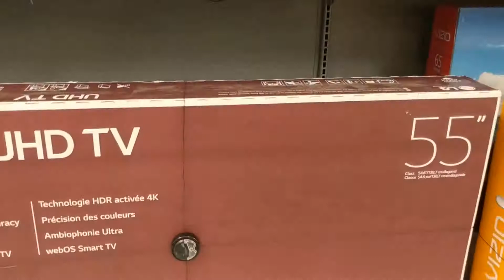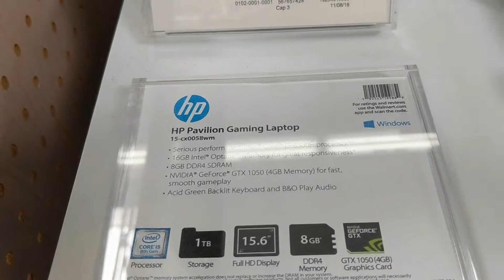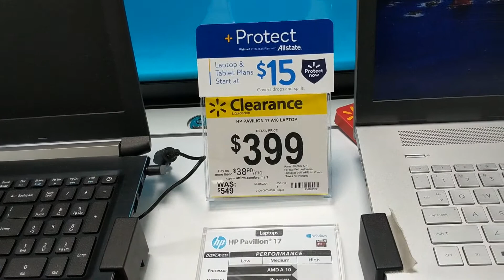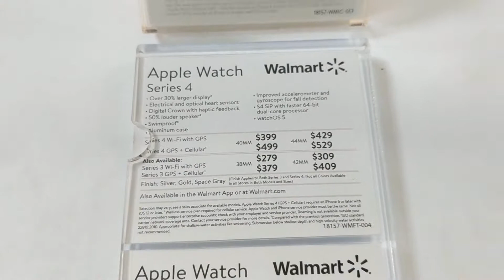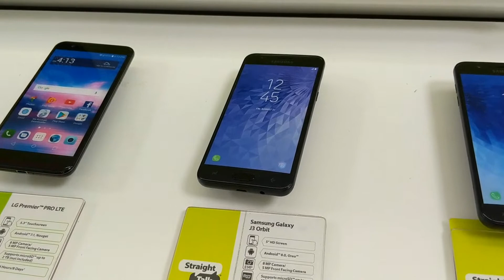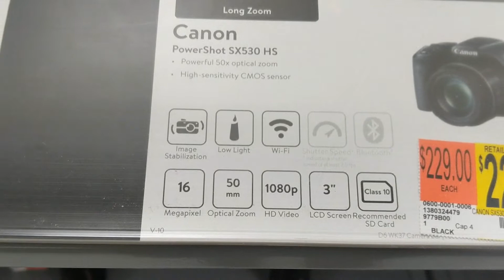Eletronicos Walmart Orlando